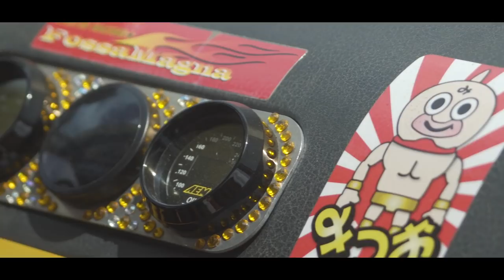THRASH Presents: Final Bout Gallery! With Daigo and Brandon Onboard Special!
Welcome to Final Bout Gallery through the eyes of Thrash Racing. Our coverage of an amazing event hosting Sexy Knights and some of the most tasteful cars from America (And Canada!)

Enjoy some onboard runs from Brandon Strong and Daigo Miura!